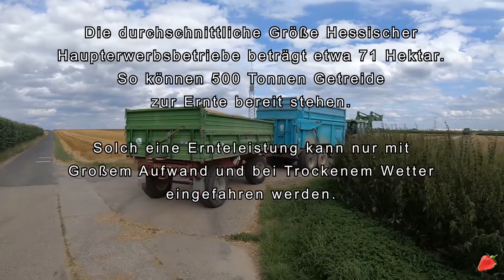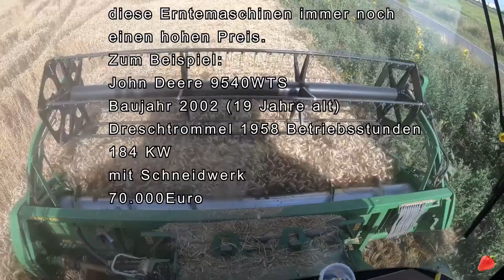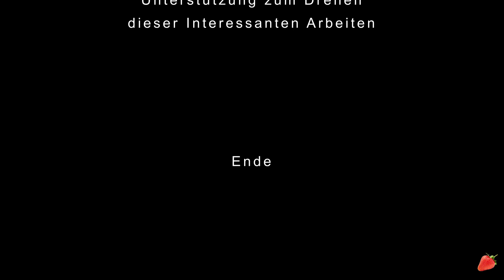Vom Sonnenschein in den Kornspeicher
Ein spannender Bericht, wie das Korn vom Feld geholt wird.
"Die Kornernte" ist ein Gemälde in Öl von Pieter Bruegel dem Älteren. Das Bild entstand 1565.
Damals wie heute eine beachtenswerte Tätigkeit in großer Landschaft.
Das Korn wurde von Hand geschnitten, zu Garben gebunden, auf Wagen geladen und eingelagert, bis es im Winter von Hand gedroschen wurde.
Die mühselig Landarbeit in früheren Zeiten wird heute mit modernen Maschinen erledigt.
Mit dem Mähdrescher sind unglaubliche Ernteleistungen zu erreichen.
Leistungsstarke Modelle ernten über eine Tonne pro Minute.
Die Logistik drumherum, zum Weitertransport der Ernte, ist ebenso eine große Herausvorderung.